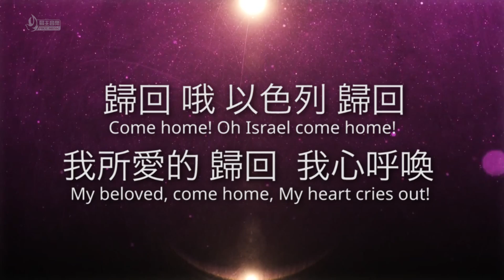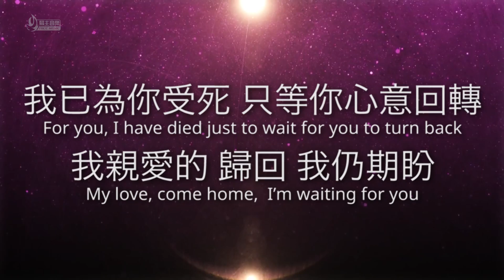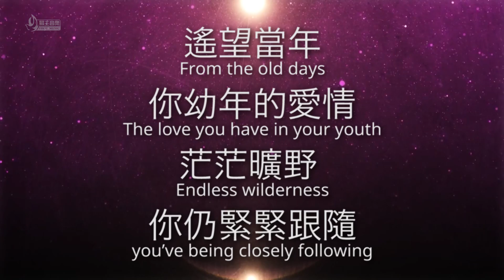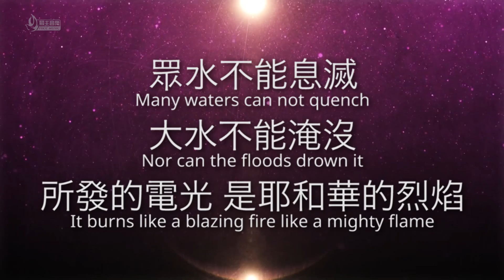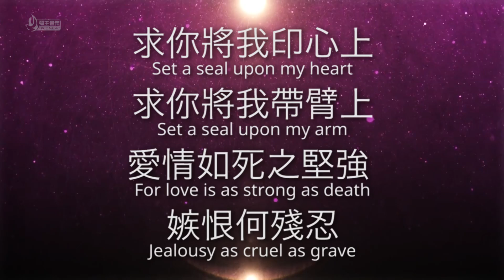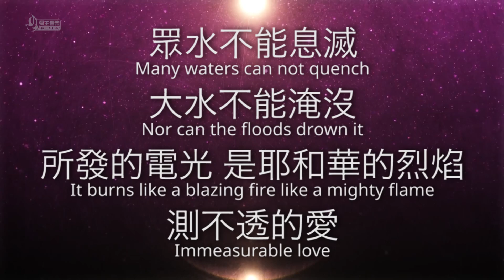歸回 Come Home - 2014愛火燃燒特會 - [中英歌詞版]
Mixing: Daniel Shum
Video Edit: Ranzi Li

歸回 哦！以色列 歸回
Come home! Oh Israel come home!
我所愛的 歸回  我心呼喚
My beloved, come home, My heart cries out!
我已為你受死 只等你心意回轉
For you, I have died just to wait for you to turn back
我親愛的 歸回 我仍期盼
My love, come home,  I’m waiting for you

遙望當年
From the old days
你幼年的愛情
The love you have in your youth
茫茫曠野
Endless wilderness
你仍緊緊跟隨
you’ve being closely following

求你將我印心上
Set a seal upon my heart
求你將我帶臂上
Set a seal upon my arm
愛情如死之堅強
For love is as strong as death
嫉恨何殘忍
Jealousy as cruel as grave

眾水不能息滅
Many waters can not quench
大水不能淹沒
Nor can the floods drown it
所發的電光 是耶和華的烈焰
It burns like a blazing fire like a mighty flame
聽我呼喚 (x3)
Hear my calling (x3)

耶穌 是你在呼喚我？ 哦主
Jesus, is it you who’s calling me?
我怎能忘記你 我心呼喚
How can I forget you! My heart cries out,
我渴望再回到 你愛的溫柔胸懷
I’ve been longing To come back to your warm embrace
我親愛的耶穌 我仍期待
My love, Jesus, I am still yearning

遙望當年
你的恩手牽引我
Your gracious hands lead me
躥山越嶺
Over the hills
雲柱火柱引領
pillars of fire, cloud, You guides

眾水不能息滅
大水不能淹沒
測不透的愛(x3)
Immeasurable love (x3)